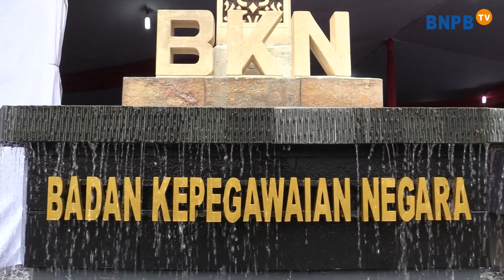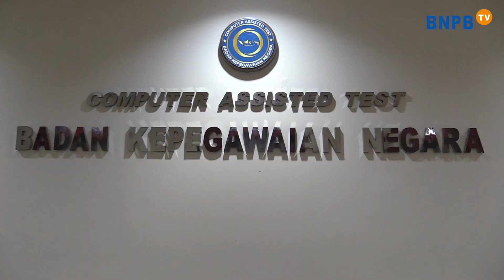Tes CAT Calon PPPK BNPB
Halo SahabatTangguh!